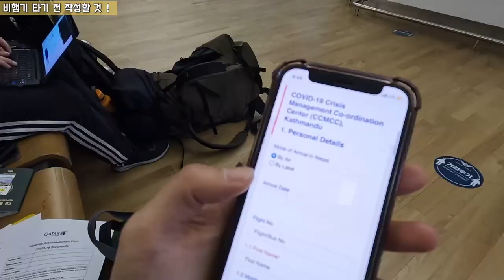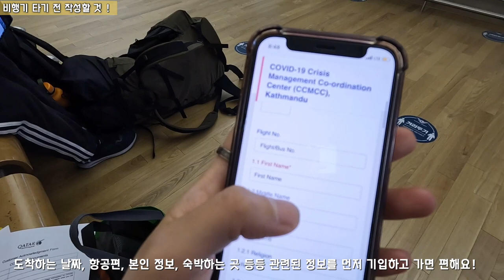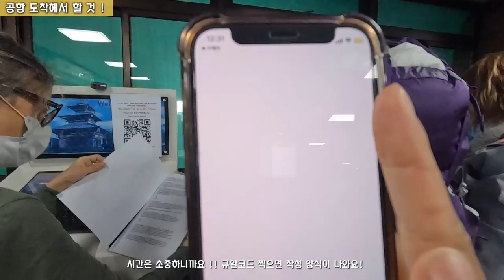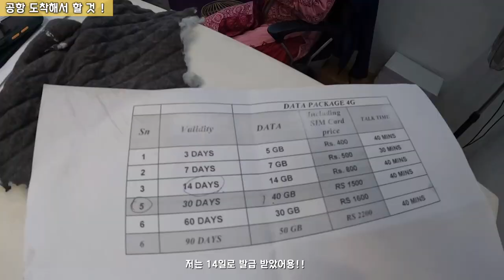코시국 2년만에 해외여행! 히말라야 다녀오겠습니다.포카라 입성편 1일차!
이번에 제가 네팔에 다녀왔습니다!
 꿈에 그리던 히말라야 트레킹까지!
출국부터 히말라야 준비 과정까지 모두 영상에 담아보려했습니다 ㅎㅎ
앞으로 영상도 기대해주세용!

쿠팡파트너스 활동을 통해 수수료를 지급받을 수 있습니다.